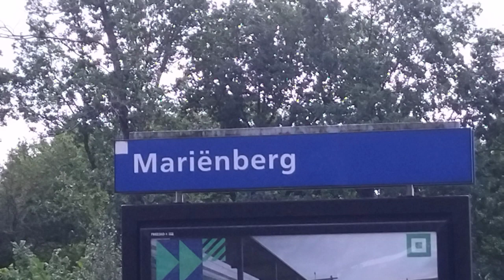Treinen op station Mariënberg (compilatie)!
Treinen op station Mariënberg. Op station Mariënberg rijdt Arriva (Vechtdallijnen) Zwolle - Emmen maar ook Almelo - Hardenberg. De shorts en video's zijn opgenomen op vrijdag 4 Augustus 2023 rond 12:00 uur in de middag.

Treinen:

Arriva GTW-E 2/8
LINT

En misschien nog een lichten knip?

Heb je een leuk station wat je denkt dat ik daar moet treinen filmen? Laat het weten in de chat.

Groetjes van @thijmen.1666